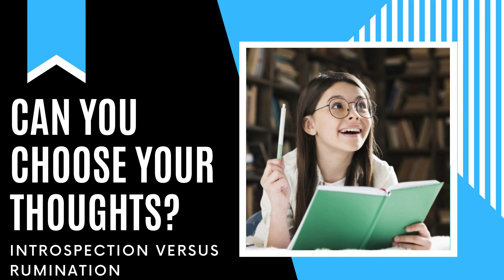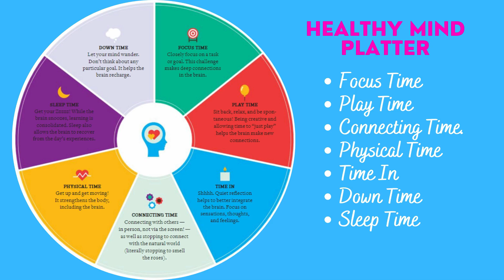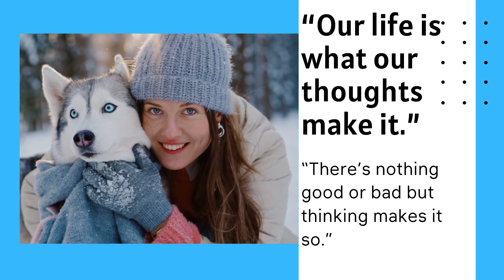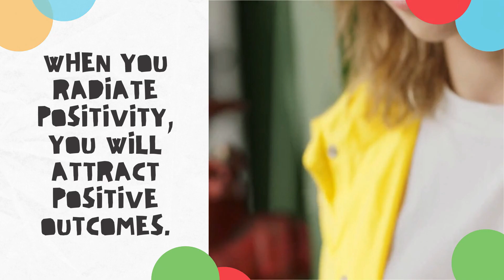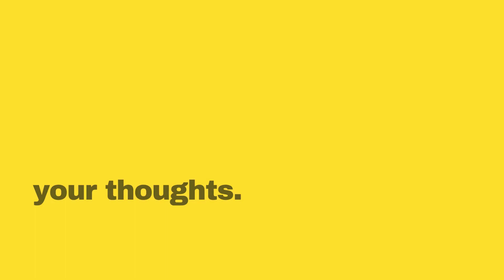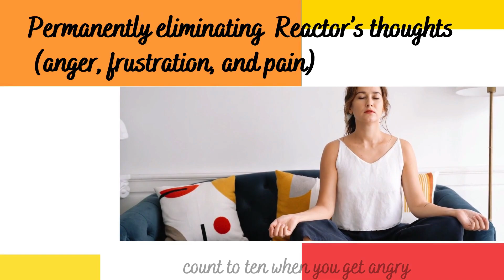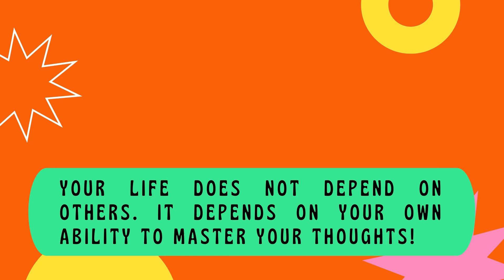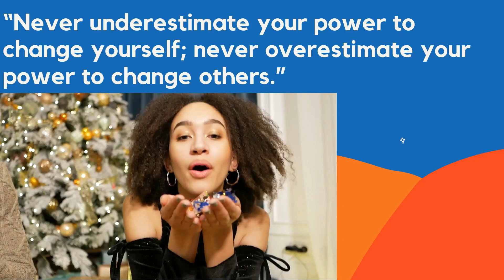Choose Your Thoughts| Mindset is everything| Master your mind| Thoughts create reality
thoughts and prayers,
thoughts مترجمة,
thoughts adrian berenguer,
thoughts tory lanez,
thoughts that go like bullets through you slow,
thoughts lost in space,
thoughts loud,
thoughts نطق,
wild thoughts مترجم,
suicidal thoughts مترجم,
sick thoughts مترجم,
neffex deep thoughts مترجمة,
all these thoughts مترجمة,
sick thoughts مترجمة,
biggie suicidal thoughts مترجم,
suicidal thoughts مترجمة عربي,
wild thoughts طق,
quick thoughts شرح,
suicidal thoughts حالات واتس,
wild thoughts ترجمة,
تطبيق quick thoughts,
thoughts بالعربية,
thoughts بالعربي,
اغنية wild thoughts مترجمة,
اغنية thoughts,
اغنية wild thoughts,
افكار thoughts,
اغنية suicidal thoughts,
اغنية deep thoughts,
اغنية sick thoughts,
thoughts 007,
0 thoughts,
cohhcarnage yakuza 0 thoughts,
0 thoughts music,
032 thoughts,
thoughts 0710,
thoughts me kaise jaye,
 thoughts kaise kare,
thoughts
thoughts
thoughts
thoughts
thoughts 1 hour
thoughts 1 million,
thoughts 1 jimbo,
thoughts
post step 1 thoughts,
tyler1 thoughts,
step 1 thoughts,
loud thoughts 1 hour,
midnight thoughts 1 hour,
wild thoughts 1 hour,
anime thoughts 1 hour,
wild thoughts 1 million,
thoughts 2 myself,
thoughts 2020,
thoughts 2021,
thought 26 january,
thoughts 2 think,
raw thoughts 2,
pouya suicidal thoughts 2,
filtercopy baby thoughts 2,
destiny 2 thoughts,
tlou2 thoughts,
overwatch 2 thoughts,
kissing booth 2 thoughts,
cohhcarnage nioh 2 thoughts,
cohhcarnage rage 2 thoughts,
datto destiny 2 thoughts,
hitman 2 thoughts,
thoughts.3am,
raw thoughts 3,
raw thoughts 3 reaction,
random thoughts 3,
wild thoughts 3d,
happy thoughts 365 sawal,
raccooneggs shower thoughts 3,
toothless thoughts 3,
 thoughts to increase willpower,
 thoughts to heal a relationship bk shivani,
 thoughts to heal a relationship,
 thoughts to increase willpower bk shivani,
 thoughts to energise your food,
 thoughts to release all expectations,
cohhcarnage witcher 3 thoughts,
fortnite season 3 thoughts,
thoughts 4 you,
thoughts 471,
thought 4u,
raw thoughts 4,
wild thoughts 432 hz,
3am thoughts 4am concerns,
dark thoughts 4am,
ruslan random thoughts 4,
 thoughts to increase marks by bk shivani,
thoughts bk shivani,
thoughts that turn the mind to dharma,
ufc 4 thoughts,
fortnite season 4 thoughts,
crash bandicoot 4 thoughts,
cohhcarnage fallout 4 thoughts,
sims 4 thoughts mod,
thoughts 5000,
toothless thoughts 5,
suicidal thoughts 50 cent,
box of thoughts 5e,
shower thoughts 5,
power thoughts 528 hz,
unlocking thought 5th class,
unlocking thought 5th standard,
 thoughts to finish your problem,
 thoughts to energise your water,
 thoughts in morning,
 thoughts of bk shivani,
 thoughts to finish conflict bk shivani,
 thoughts before sleep,
 thoughts thinking basketball,
thoughts 6lack,
toothless thoughts 6,
unlocking thought 6 class,
dragon thoughts 6,
apex season 6 thoughts,
thoughts on 6ix9ine,
bk shivani  thoughts,
rappers thoughts on 6ix9ine,
thoughts that are making you depressed,
 thoughts by bk shivani,
stay quiet 6 thoughts,
jojo part 6 thoughts,
season 6 thoughts,
halo 6 thoughts,
toothless thoughts
box of thoughts
thoughts area
supernatural thoughts,
thoughts on season 7,
opus thoughts,
rwby volume  thoughts,
scan 7 thoughts,
 thoughts anwar,
thoughts 8d,
thoughts 8d tory lanez,
suicidal thoughts 8d,
sick thoughts 8d,
wild thoughts 8d audio,
pretty thoughts 8d,
midnight thoughts 8d,
stoner thoughts 8d,
 thoughts korean savage,
thoughts nickmercs,
thoughts intro,
 thoughts cold war,
 thoughts ali a,
 thoughts act man,
 thoughts reverse boosting,,